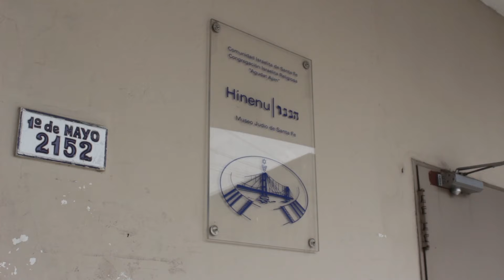PREOCUPACIÓN POR LOS CASOS DE ANTISEMITISMO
FABIÁN GLEMBOTZKY – DAIA SANTA FE